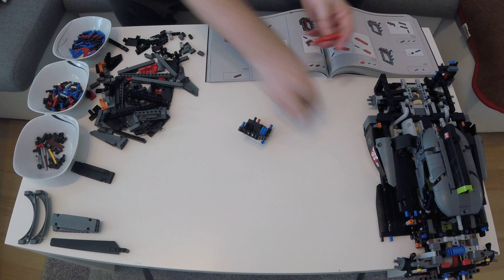Lego Technic PEUGEOT Le Mans Hybrid Hypercar (42156) part 04 in 4K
A time-lapse clip of Lego Technic PEUGEOT 9X8 24H Le Mans Hybrid Hypercar in 4K.